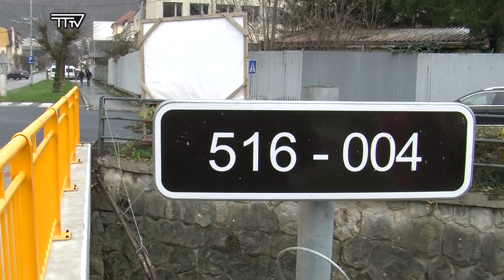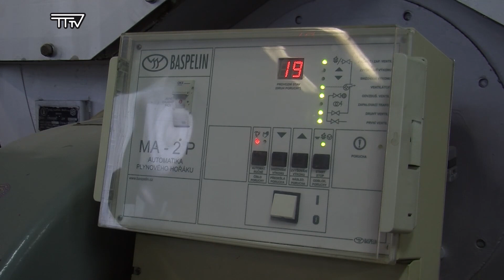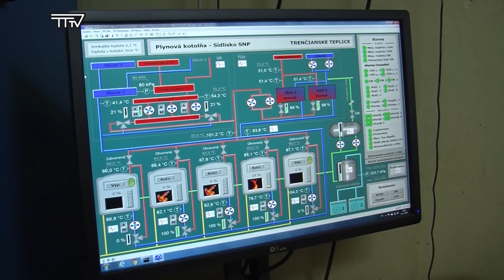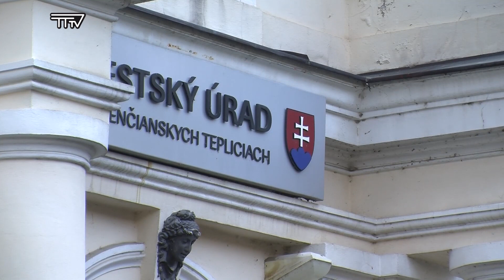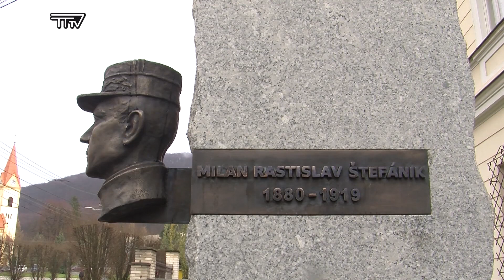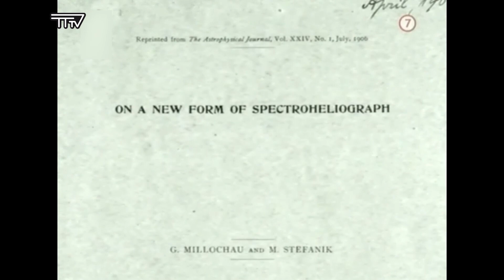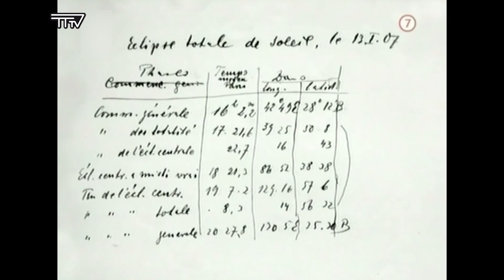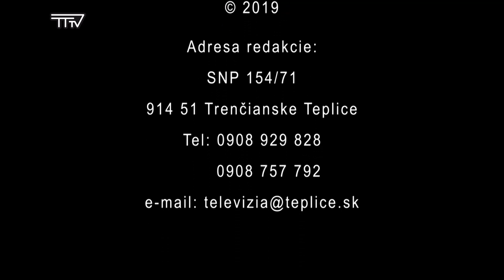Vysielanie TV Trenčianske Teplice, 48.týždeň 2019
* MOST CEZ TEPLIČKU OTVORENÝ
* AKO USPORIŤ ENERGIE
* SENIORI PRACUJÚ NA ÚPRAVE PARKU
* ODHALENIE PAMÄTNÍKA M.R.ŠTEFÁNIKA - dokument